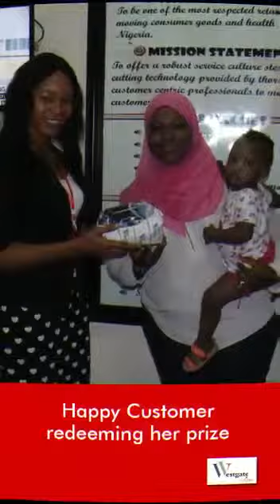WESTGATE LIFECARE SHOPPING MALL CUSTOMER SATISFACTION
Shop online for your best deals on Supermarket items, grocery items, cosmetics & fragrance, restaurant, bakery, fresh foods, ice cream and many more.

We continually provide value to our customers through different platforms such as raffle draws. We just concluded one recently and that's the feedback from customers.